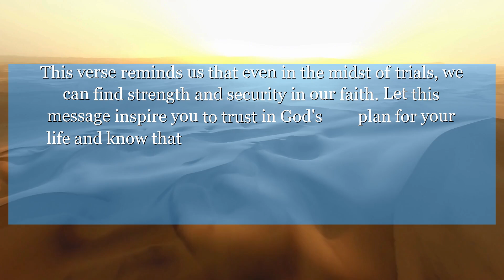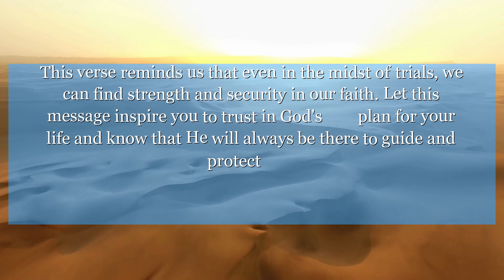Jeremiah 39:12 Take him and keep an eye on him and see that no evil comes to him; but do with him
In Jeremiah chapter 39:12, we see how God promises to protect those who trust in Him. This verse reminds us that even in the midst of trials, we can find strength and security in our faith. Let this message inspire you to trust in God's plan for your life and know that He will always be there to guide and protect you.